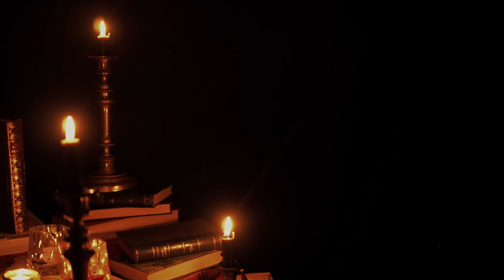Marc Endeweld sur l'Ukraine : Guerres cachées sous la guerre montrée - Comprendre le Pouvoir #09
Une nouvelle guerre froide est en cours. Et dans ce nouveau contexte de tensions globale, les évènements qui ont lieu dans l'extrême-est de l'Europe semblent périphérique.
Mais au-delà de la question territoriale, il existe des raisons bien plus profondes qui ont amené le président russe Vladimir Poutine à prendre la décision ultime.

Le livre en question

00:00 Introduction
02:54 Sidération
05:50 Réaction Française
07:35 Domination
09:45 L'Arme énergétique de Poutine
12:19 Le Nucléaire civil Russe
13:45 Les Euroseurs Arrosées
16:40 Le Destin Continental

- LE SUJET -
Si l'on trouve à Paris et que notre regard tourne vers l’ouest, on peut s’imaginer apercevoir quelques volutes de fumées noires à environ 1500 km. Là-bas au loin se trouve un pays relativement discret. Discrétion maintenue volontairement car malgré son envie de faire partie de de l'Union Européenne, cette nation reste dans l'ombre de sa grande sœur. Une soeur qui, par mesure de prévention autant que de rétorsion,
a décidé de frapper un coup tel qu’il laissera une profonde cicatrice.
Cette nation, vous l'aurez deviné, il s'agit de l'Ukraine et sa grande sœur, de La Russie. En ce début d'année 2022 a été décidé par le dirigeant Russe et son état-major une invasion armée de l'état souverain d'Ukraine.
Bien qu'elle ait été qualifiée maladroitement de guerre totale par l'ensemble des médias occidentaux, preuve que le concept de guerre totale leur est totalement étranger, il n'en reste pas moins que cette attaque a surpris beaucoup de monde jusque dans les plus hautes sphères des États Occidentaux.
Même si de nombreux signaux permettaient de deviner cette volonté (comme l'annexion de la Crimée en 2014 et l'enlisement du conflit dans le dans le Donbass), le point d'orgue de cette tension entre les 2 pays a été la volonté affichée du président Zelenski de vouloir s'affranchir de la tutelle russe non seulement politiquement mais aussi sur d'autres secteurs.

Et ce sont ces secteurs sur lesquels nous allons nous concentrer dans cet épisode à travers le livre-enquête de Marc Endeweld : Guerres cachées, les dessous du conflit russo-ukrainien.

- BIBLIOGRAPHIE ET MATÉRIEL -
- Autres livres de MARC ENDEWELD